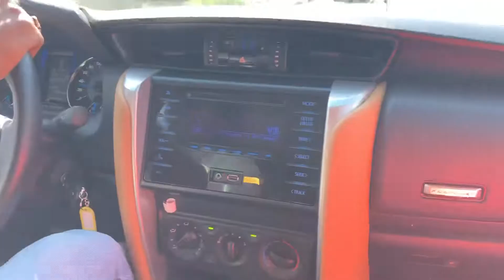February 2020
Sharq